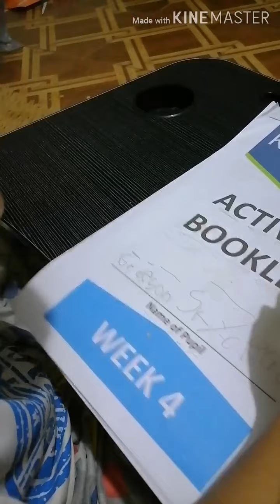Teacher Mommy & Pupil Sky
Reading Session 101